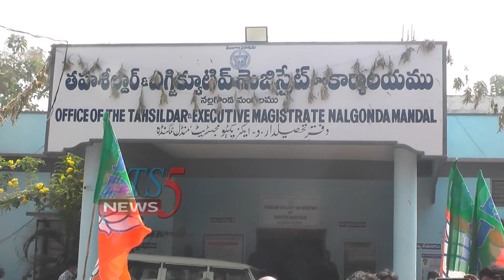BJP ఆధ్వర్యంలో తహసిల్దార్ కార్యాలయం ముందు ధర్నా 02-02-2021.